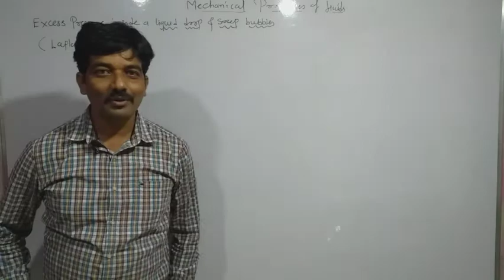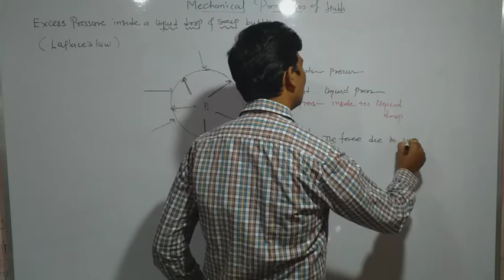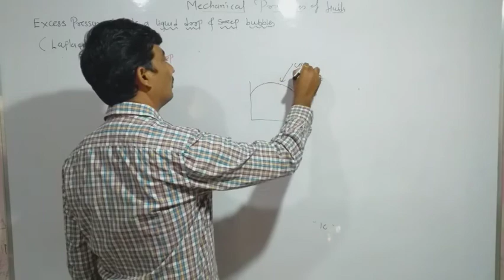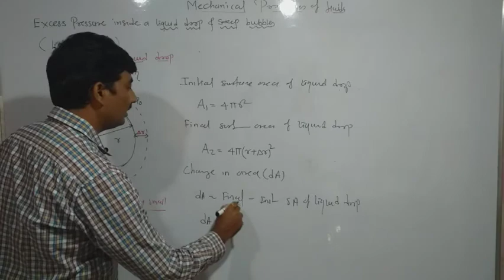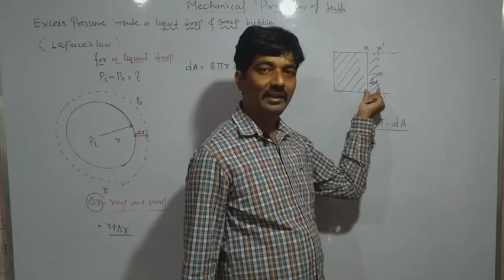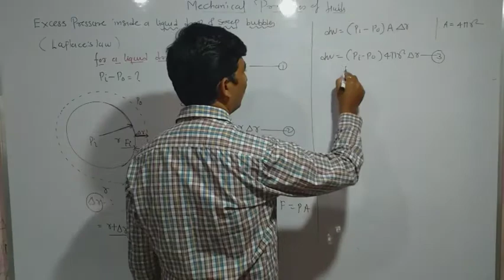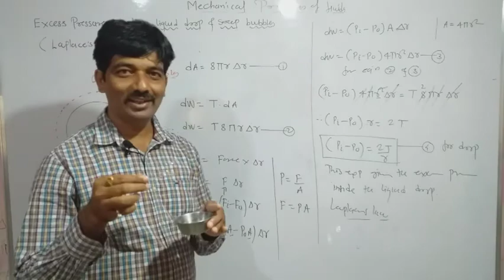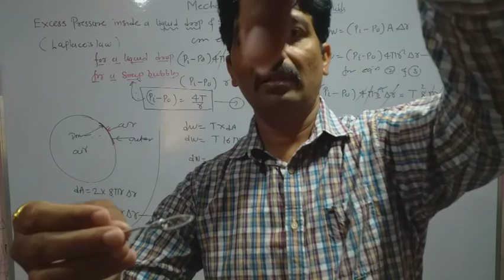Mechanical Properties of Fluids # lecture no 23 # Excess pressure inside liquid drop & Soap bubble